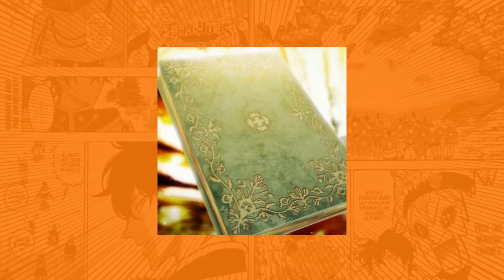WHITE CLOVER EPÍLOGO 1 PARTE 2. FANFIC DE BLACK CLOVER.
Epílogo de white clover parte 2

Ajude o canal contribuindo com qualquer valor no Pix: 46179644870

Novo por aqui? Não se esqueça de inscrever se no canal por favor.

Assista o vídeo até o final pois assim o Youtube irá indicar o canal para outras pessoas.